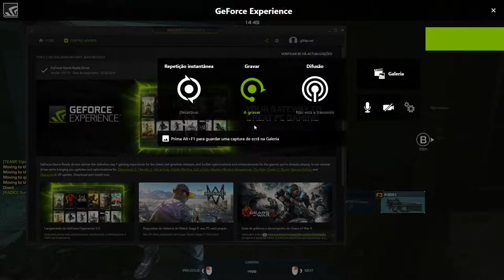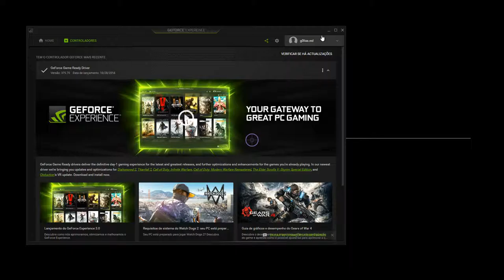GITS - 3.8 KDR game just brains and tapfire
No hack - brain.exe on